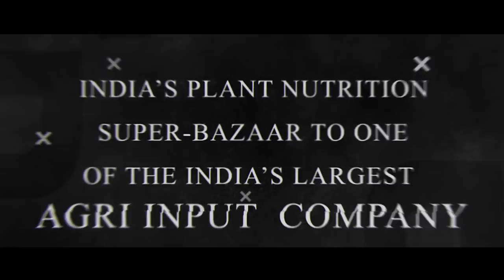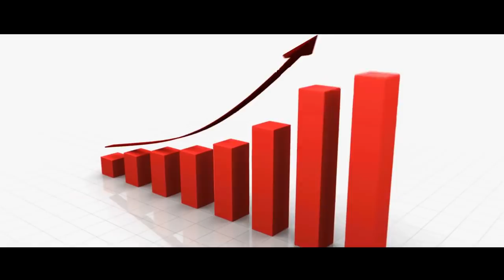Aries2020 | Golden Jubilee Celebration | Official Trailer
Presenting  debut official trailer of Aries Agro's Golden Jubilee Celebration event on 19th April 2020
Lets Celebrate !